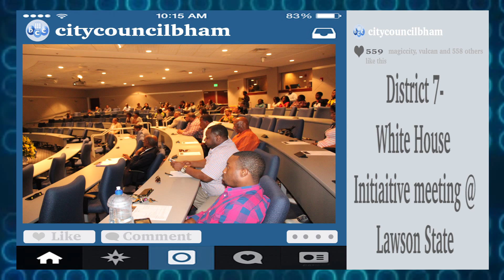Snapshots of the Week 4.13.15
Snapshots of Birmingham City Councilors over the past week.

To learn all about The Birmingham City Council and find/follow us (citycouncilbham) on Twitter, Instagram & Facebook.